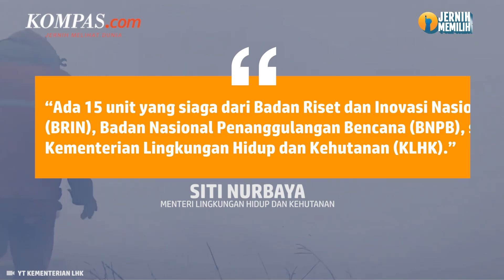15 Pesawat Siaga Atasi Ancaman Kebakaran Hutan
Pemerintah Indonesia menyiapkan 15 pesawat untuk membantu modifikasi cuaca sebagai upaya mengatasi insiden kebakaran hutan dan lahan gambut di berbagai wilayah.

Menteri Lingkungan Hidup dan Kehutanan, Siti Nurbaya mengatakan ada tujuh provinsi yang telah menyatakan status siaga darurat terhadap bencana kebakaran hutan dan lahan.

Diketahui pada April sampai Juni 2023, pemerintah melakukan modifikasi cuaca di Riau, Jambi, Sumatera Selatan, Nusa Tenggara Timur, dan Kalimantan Barat.

BMKG memprediksi musim kemarau tahun ini akan sama dengan tahun 2019.

Penulis Naskah: Arini Kusuma Jati
Narator: Arini Kusuma Jati
Video Editor:Galang
Produser: Yusuf Reza Permadi